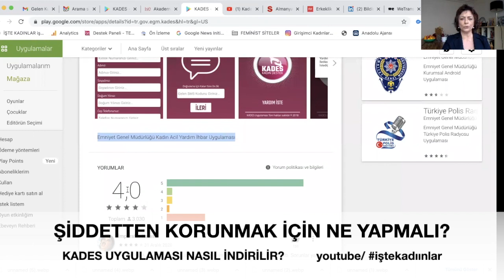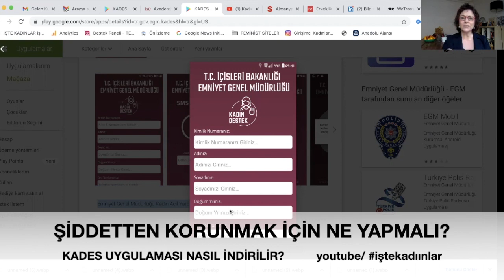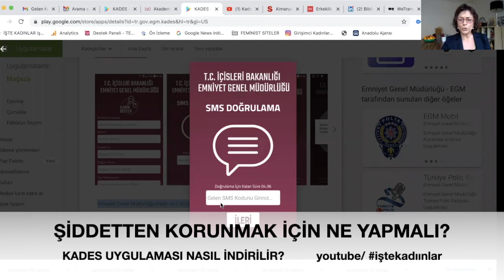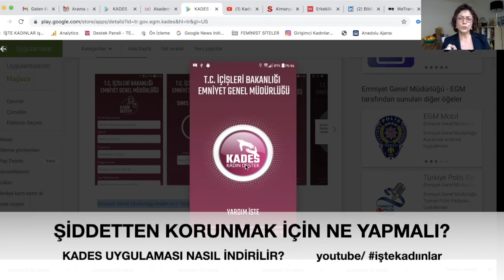KADES Uygulaması Nedir Nasıl İndirilir ? - Şiddetten Korunmak İçin Ne Yapmalı?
KADES, kadınların ve çocukların maruz kaldığı şiddet, taciz gibi kötü eylemleri biraz da olsun engellemek adına kullanıcılara sunulmuş resmi bir uygulamadır.
Emniyet Genel Müdürlüğü tarafından hazırlanmış ve acil durumlarda ilk aklınıza gelecek acil müdahale uygulamasıdır.
Videoda KADES'in nasıl indirileceğini ve nasıl kullanılacağını anlattım.
KADES yüklerken sorun yaşıyorsanız videoyu mutlaka izleyin.

El Emeği Ürünlerimi İnternette Nasıl Satarım?
El emeği satılan siteler
Kadın el işi satış siteleri
Kadın girişimci örnekleri
E ticaret fikirleri
Üretim fikirleri
Kadın girişimciler
Girişimci kadınlar
Başarılı iş kadınları röportaj
Kadın girişimci örnekleri
Kadınlar ne iş kurabilir
Kendi işini kuran kadınlar
Girişimcilik
Kadınlar ne iş yapabilir
İş fikirleri girişimcilik
iş fikirleri
para kazanma
Ev kadınları için iş
El işi yapıp satmak isteyen ev kadınları
Ev kadınları el işi
El işi yapıp satmak istiyorum
Kadın girişimci sorunları
El işi yapan kadınlar
İnternetten el emeği ürünlerin satışı
İnternetten satış yapmak istiyorum
El işi
Evde ne yapıp satabilirim